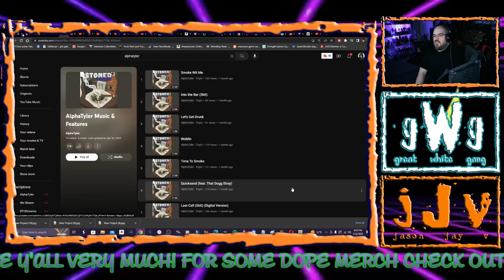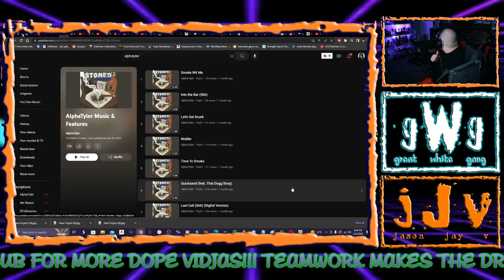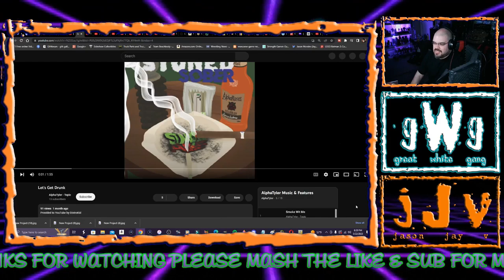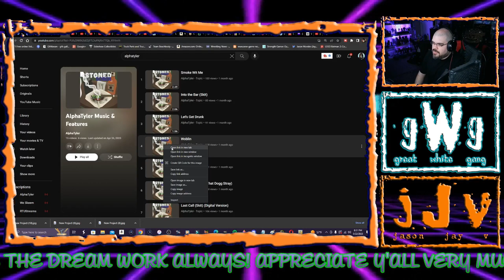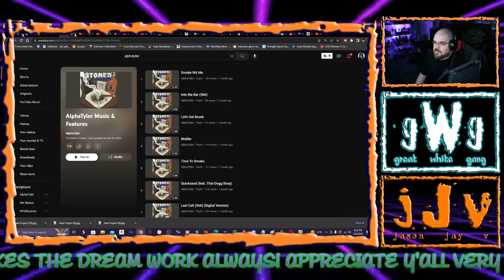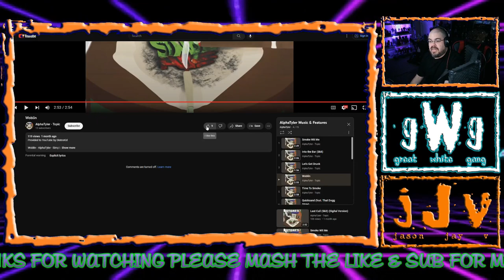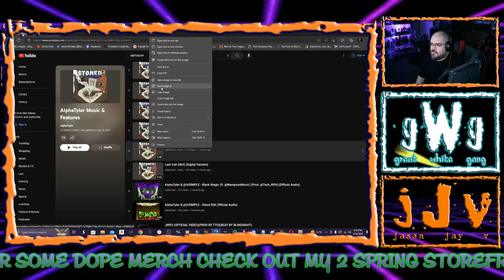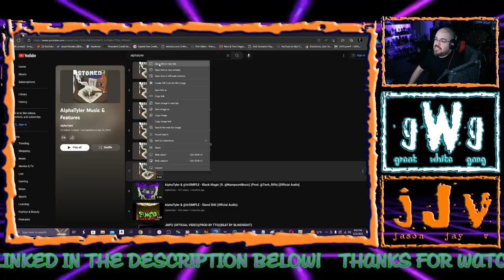"Stoned Sober" (FULL ALBUM REVIEW) [Sort of] JJV Reacts/Reviews